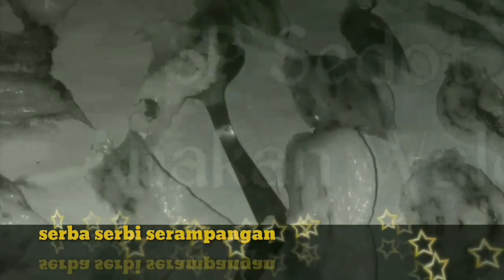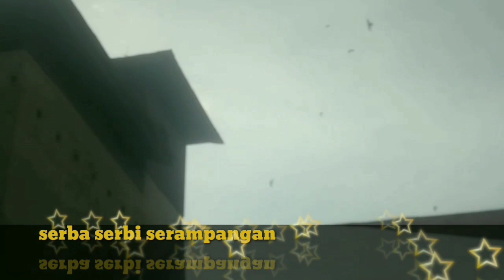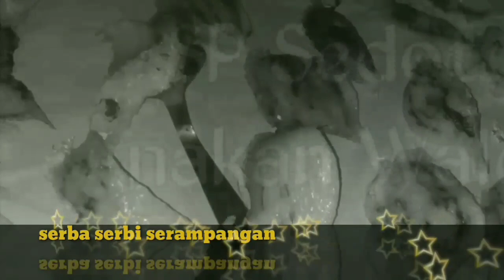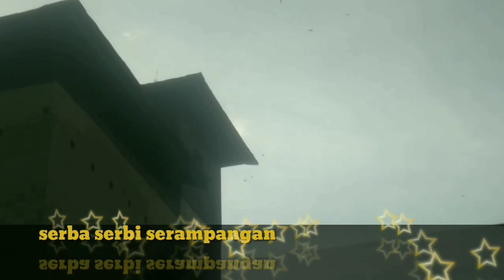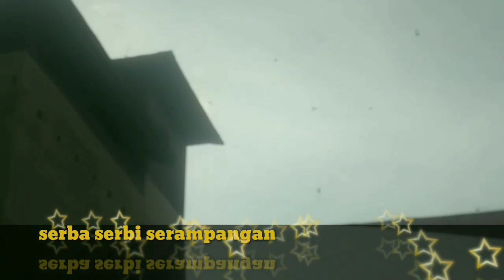SP. Sedot Anakan Walet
SP ini adalah SP yang diburu Para Pemula agar dapat menginapkan anakan walet digedung barunya

mohon dukungan senior pakar walet dan semangat kepada para pemula untuk terus berjuang meraih impian,

link download akan dibuka setelah 24 jam

Salam Sukses Salam Satu Hobby

@serba serbi serampangan